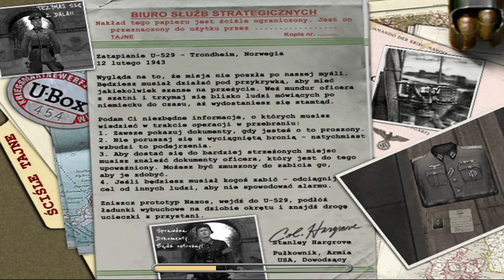Medal Of Honor Allied Assault (odc. 7)｜Zima i znowu te psy! Kampania dla 2 Graczy!